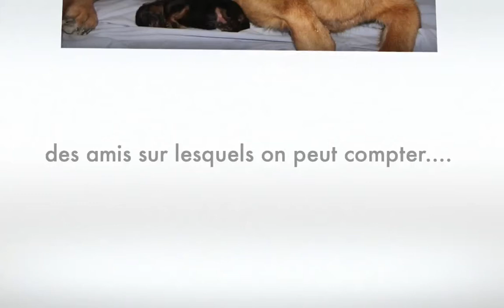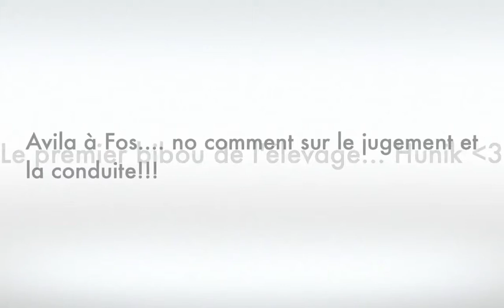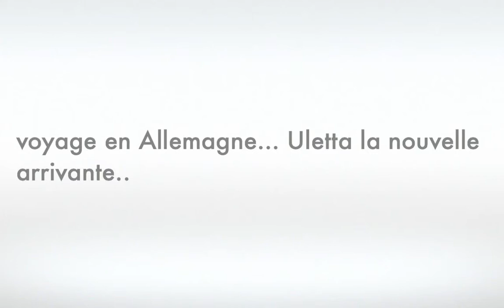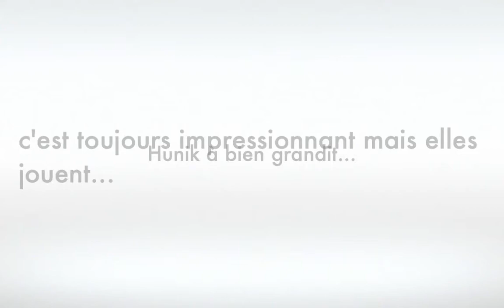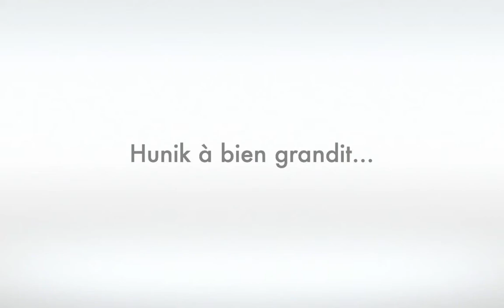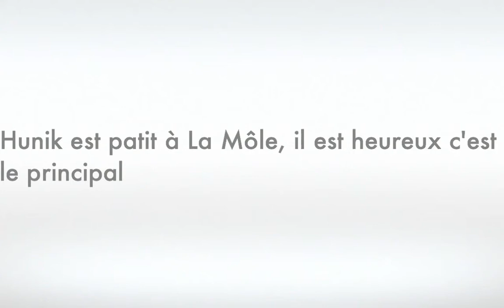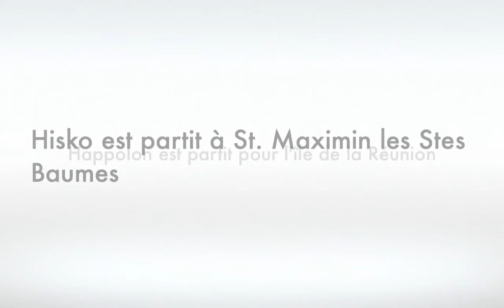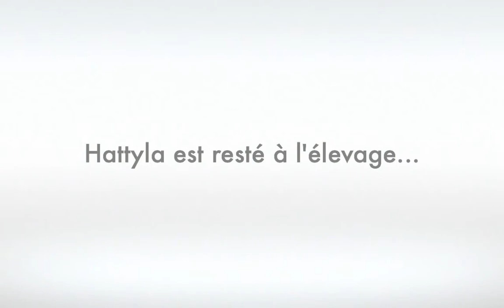2012 un grand cru!!